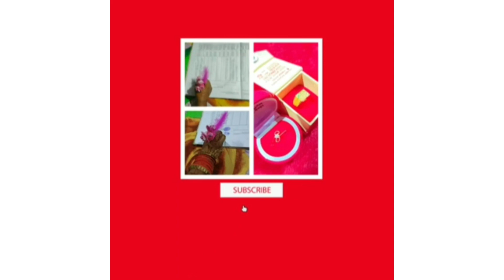আমাদের গাছের প্রথম আম/handmade jewellery collection/চল্লিশা/